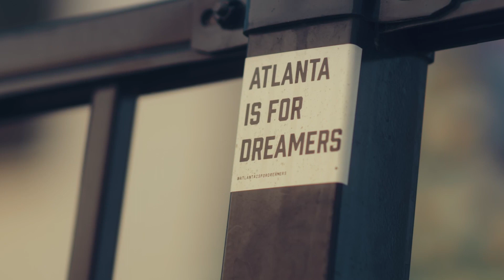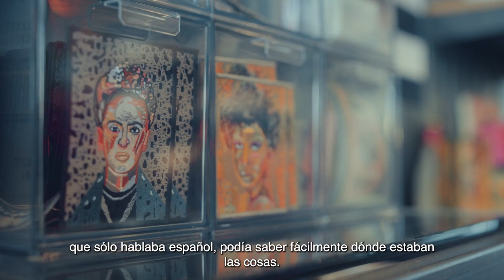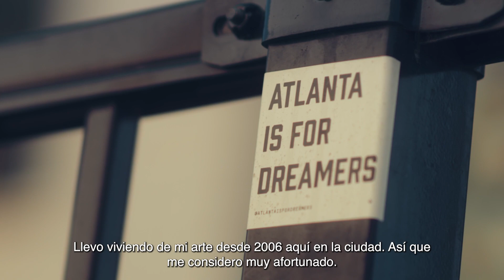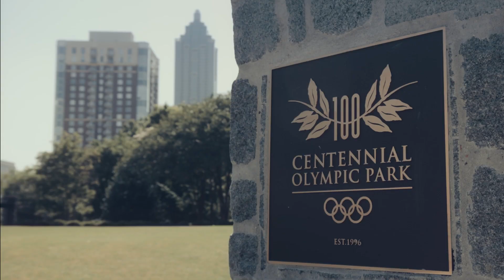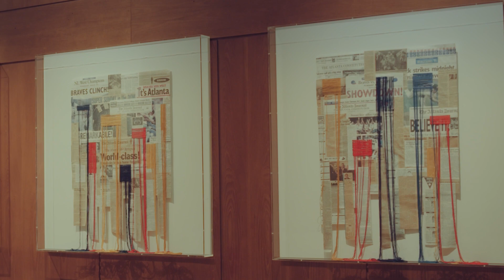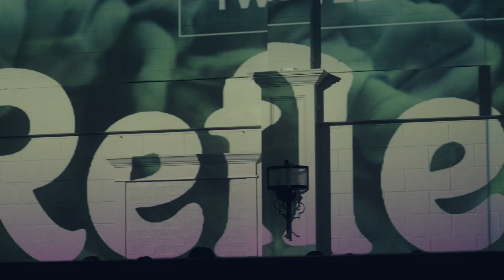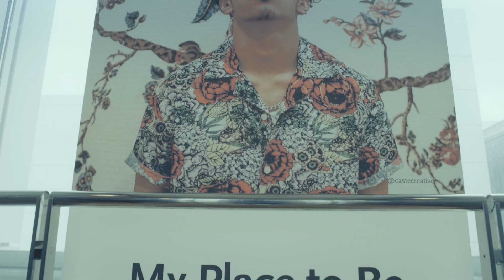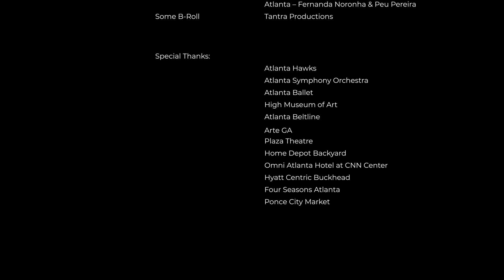Episode 4 - Atlanta Con Sabor Latino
Atlanta Convention and Visitors Bureau has partnered with Telemundo Atlanta to produce Atlanta Con Sabor Latino (Atlanta with Latin Flavor), a highly creative, bilingual lifestyle series showcasing Latin culture and cuisine through intertwined stories from Latinos who call Atlanta home.